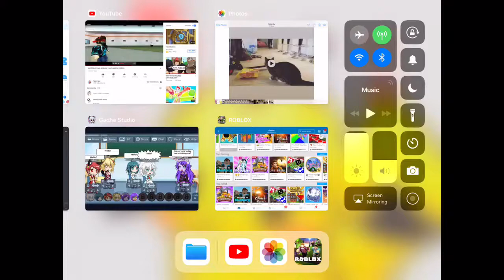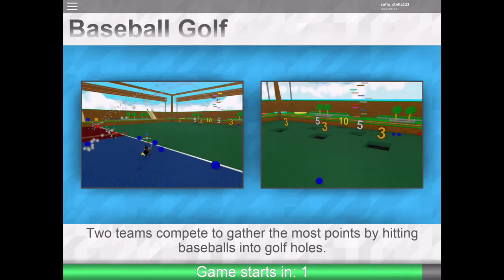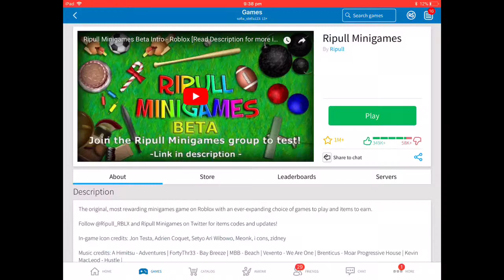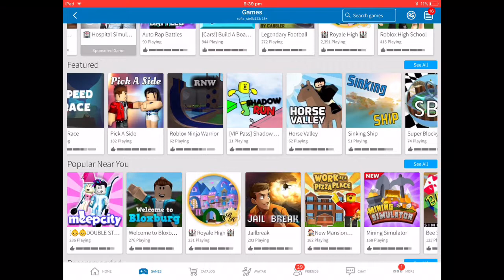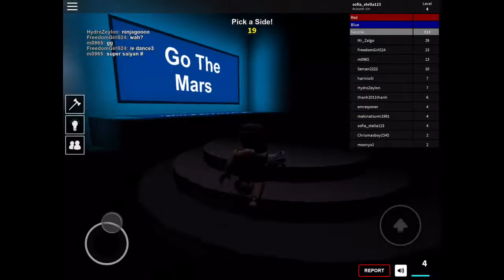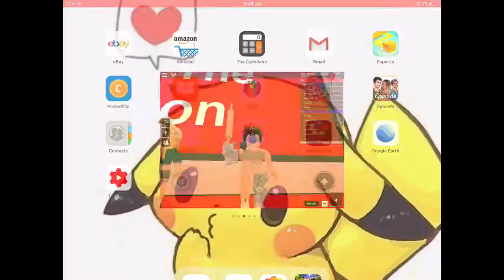I play pick a side on roblox!!